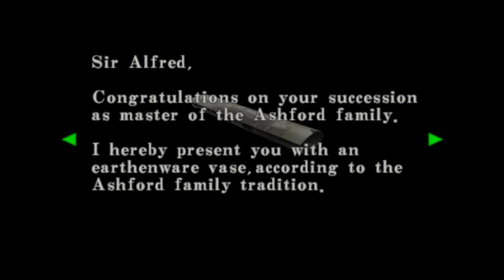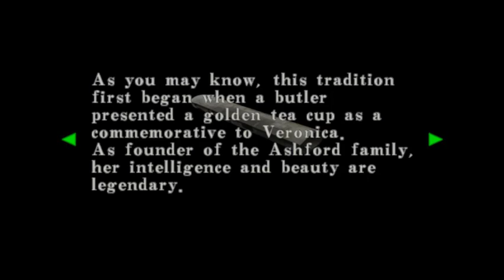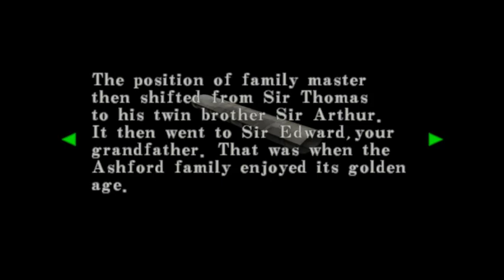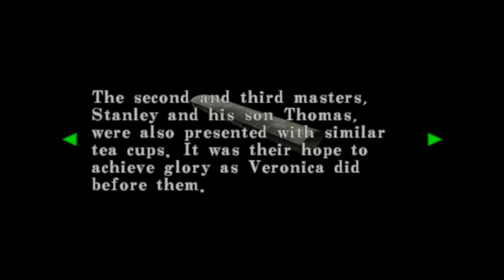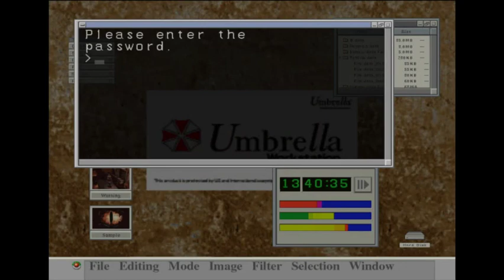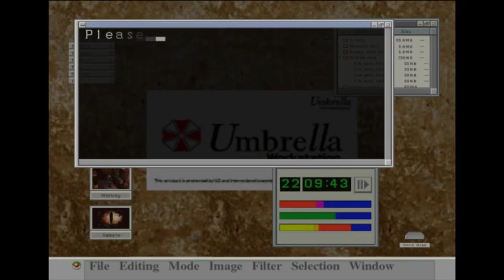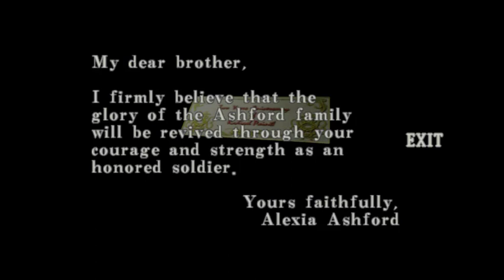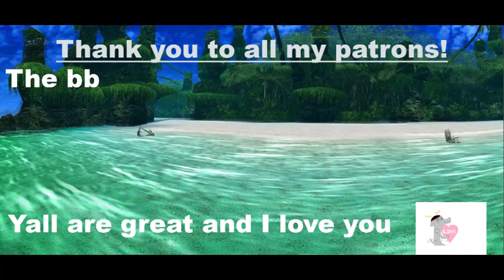Let's Play Resident Evil - Code: Veronica X - Part 5: Armed and Dangerous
"orange caution? from fucking BATS?!"